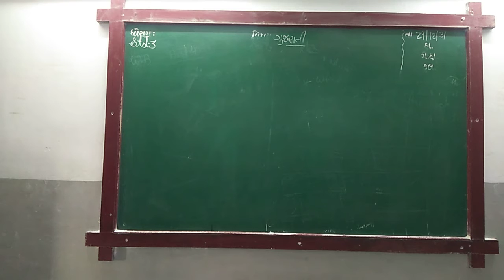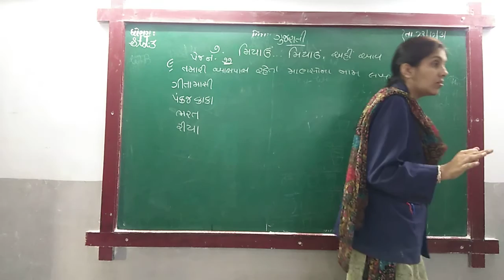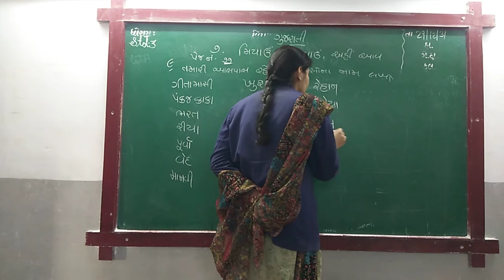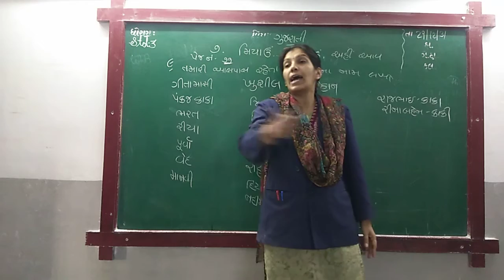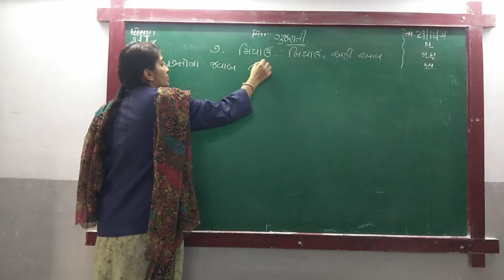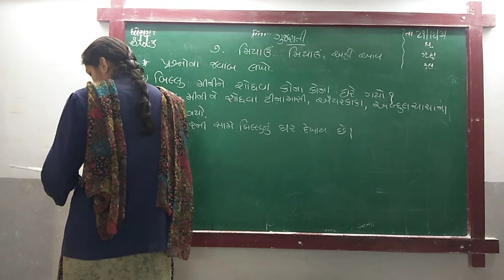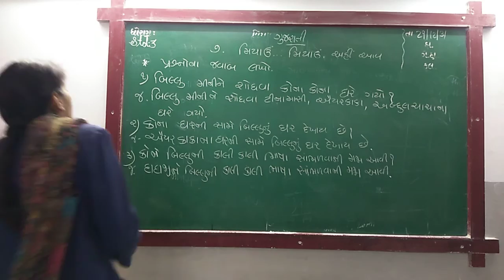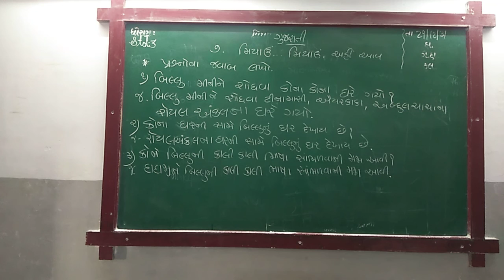ENG MED STD 3 SUB GUJ CH 7 P 5